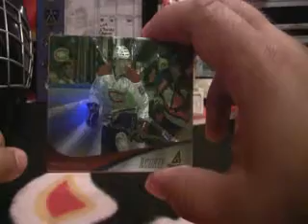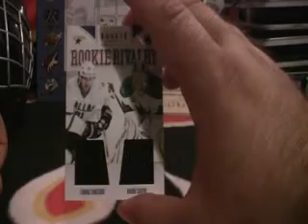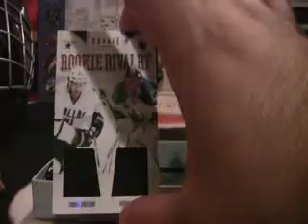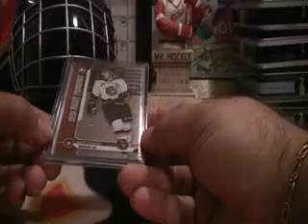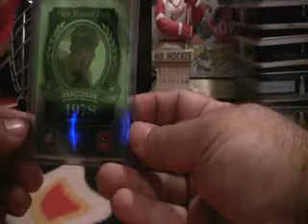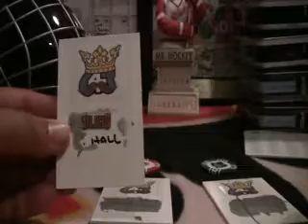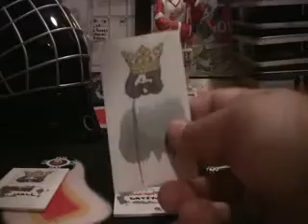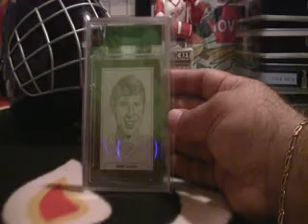SirSniperJim- 11/12 ELITE & ROOKIE ANTHOLOGY BOX BREAK (PART 2)- 643boxbreaks.com